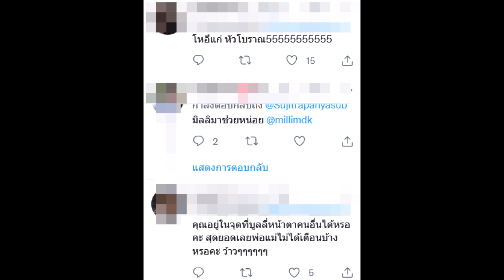สาวโพสต์ หลัง มิลลิ วีซ่าไม่ผ่าน อดโชว์คอนเสิร์ต ที่เกาหลี